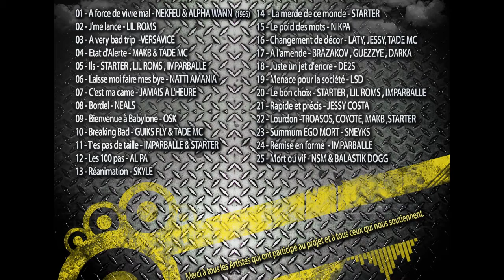NEKFEU & ALPHA WANN - A FORCE DE VIVRE MAL ( TADEFOURAILLE Vol 2 )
Morceau enregistré chez Tadefouraille Prod pour la mixtape Tadefouraille Vol 2 sorti en 2012 .